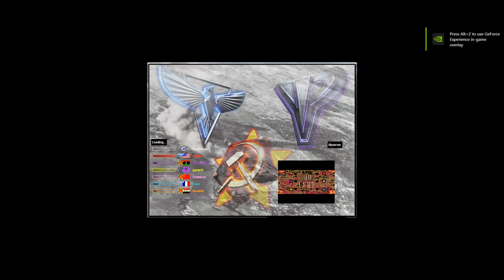Red Alert 2 & Yuri's Revenge - Bunkers Land